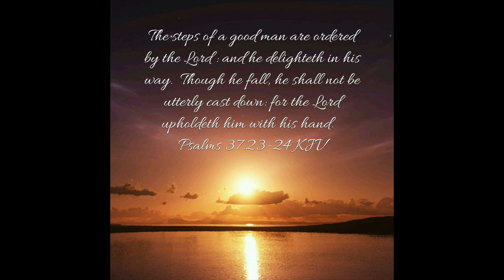Not Quite Vlogmas...but Similar🤷🏾‍♀️👀💃🏾🤦🏾‍♀️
Hey there braces Royalties, it’s your girl Robin and I’m back with another video. This is one is a quick teaser to say it’s DECEMBER FINALLY! I’m excited for this month, I’ll be bringing you lots of celebratory videos this month encompassing my mood🙌🏾🙌🏾🙌🏾